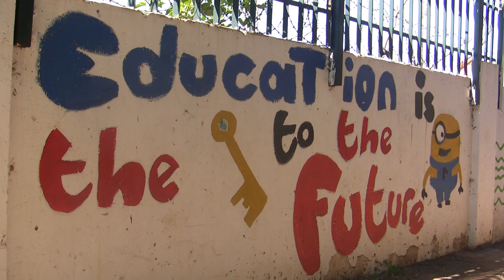Jo'burg Child Welfare About Us